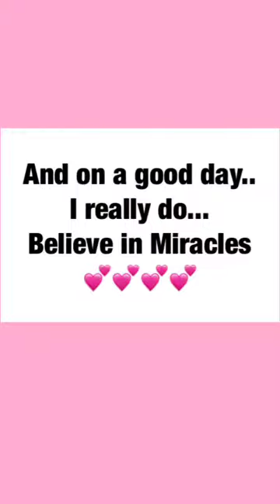FBF37555 95C4 4F8F B3B2 08741CE236D9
Road to recovery from spinal cord injury